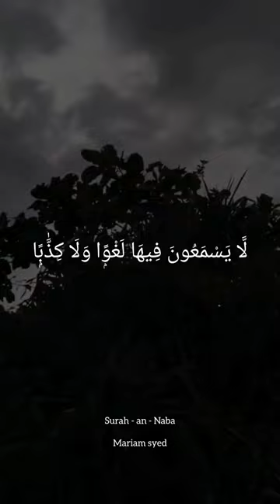Surah - An - Naba..🤲🏼💞 the most beautiful voice..💛👌 by mariam syed..🤍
Surah - An - Naba..🤲🏼💞 in the most beautiful voice..💛👌 by mariam syed..🤍

This surah talks about : Preliminary signs of the Resurrection. Reference to the painful chastisement of the transgressors. The encouraging gifts and blessings of Heaven. Finally, the Surah ends with some intensive warnings about the dreadful punishment, and then, the sad destiny of the Unbelievers.

Our channel includes:🖤💯🖤
🖤SURAH'S (qirat).
🖤BEST Nasheeds in *ENGLISH*
                                        *ARABIC*
                                        *URDU*
                                        *MALAYALAM*
                                        *INDONASIAN*
                                        *TURKISH*
                                        *KANNADA*
                                        *BANGLADESHI*
                                        *BARRY*
                                        *PASHTO*
                                        *MALAYSIAN*
🖤BEST RELAXFUL NASHEED.
🖤New nasheeds*2023*.
  ❤[all sung beautifully by MARIYAM SYED]❤

May Allah bless all our muslims...